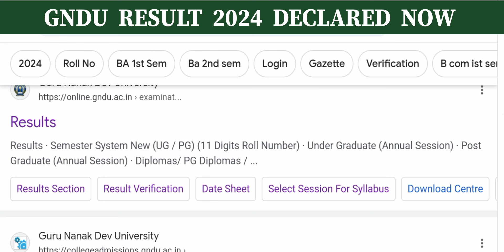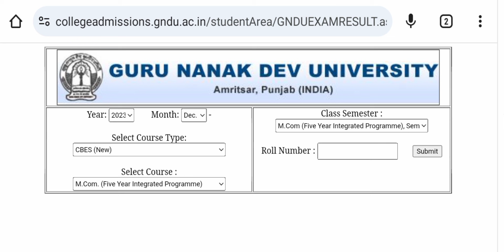GNDU RESULT 2024 DECLARED NOW 😱🔥 MOST WAITED CLASS RESULT OUT ✔️ GNDU RESULT NEWS TODAY | UPDATE